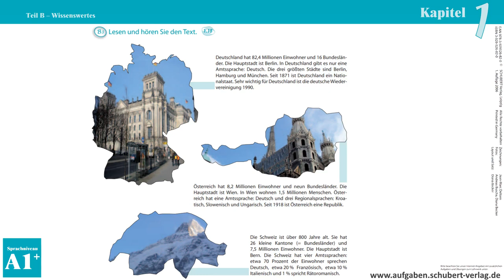Kapitel 1 B3 1.18